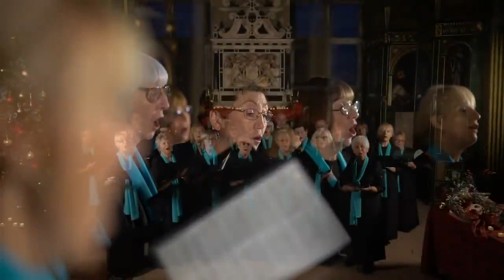My Christmas 🎄☃️🌠🌌👼🏻👨‍👩‍👦🏚️🎅🏻🦌🛷🎁 wishes for my Granny Lilibeth 💖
Wednesday 🕊️ 8 December 🎄🍁 ☃️🌨️ 2021 Immaculate Conception 👸🏻🇻🇦💖

 Good evening 🌌 my beloved 💖Granny and Cabbage🍯🏔️🏡 and Gary Supreme Governor of the Church ⛪ of England 🦁🏴󠁧󠁢󠁥󠁮󠁧󠁿👑🦄 Your Royal Highness Duke of Lancaster 🦁🏴󠁧󠁢󠁥󠁮󠁧󠁿🌹 👑🦄 Great Master of the Order of the Garter 🦁🏴󠁧󠁢󠁥󠁮󠁧󠁿👑🦄 Your Majesty HM Queen Elizabeth II @hm_queenelizabeth2🦁🏴󠁧󠁢󠁥󠁮󠁧󠁿👑🦄 ,

May it please accept my Christmas 🎄☃️🌠🌌👼🏻👨‍👩‍👦🏚️🎅🏻🦌🛷🎁 wishes 🌠 and may blessing of love and joy shine upon this Christmas 🎄☃️🌠🌌👼🏻👨‍👩‍👦🏚️🎅🏻🦌🛷🎁 season .
Moreover may the traditional Christmas Carols🤵🏻👸🏻🎼 from Bolsover castle  🦁🏴󠁧󠁢󠁥󠁮󠁧󠁿👑🦄🏰  fill your heart 💖 and your home🏰 and our darling 🍯💖 Windsor family 🦁🏴󠁧󠁢󠁥󠁮󠁧󠁿👑🦄 that should be united and get long well always !
J would like to say you that there is no doubt that it is around the family and the home that all the greatest virtues, the most dominating virtues of humans, are created, strengthened and maintained!
J have the honour to be,my Granny Lilibeth💖 's humble and obedient servant,

By your nephew @royalhonourguardoflilibeth🦁🏴󠁧󠁢󠁥󠁮󠁧󠁿👑🦄💂🏻‍♂️ Mark Lifelon Windsor🦁🏴󠁧󠁢󠁥󠁮󠁧󠁿👑🦄